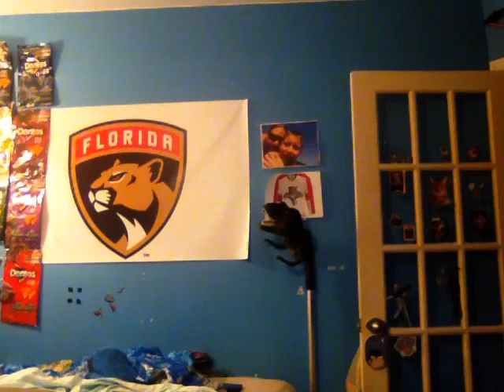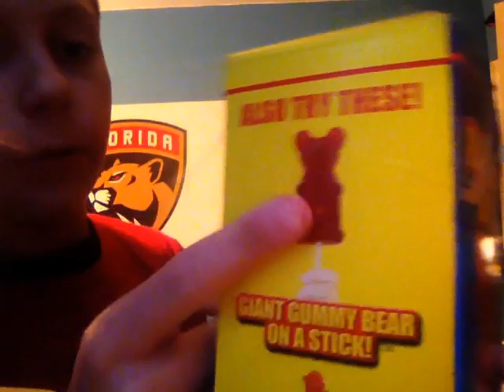GUMMY BEAR GÉANT!!!!!!!!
Pour le gummy BEAR ici vat19.com